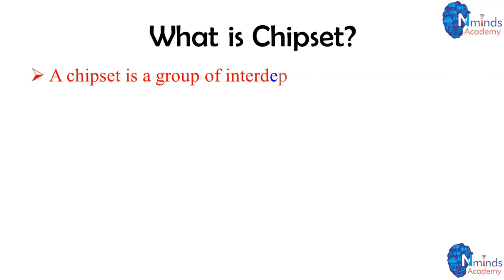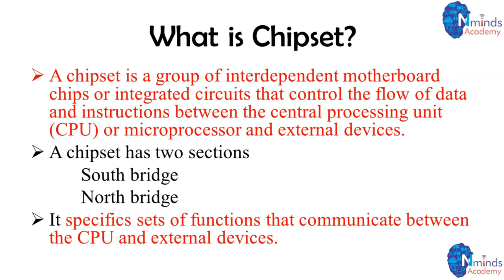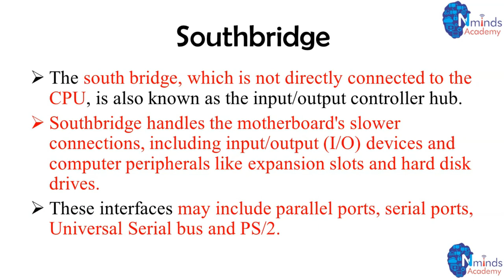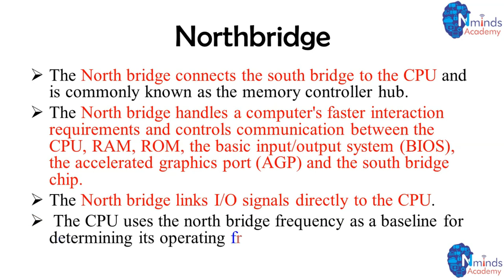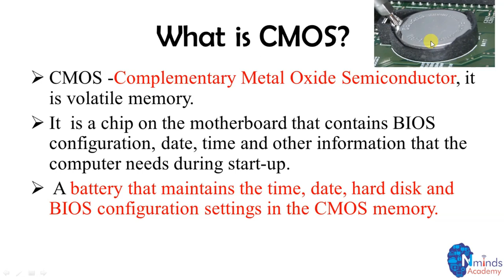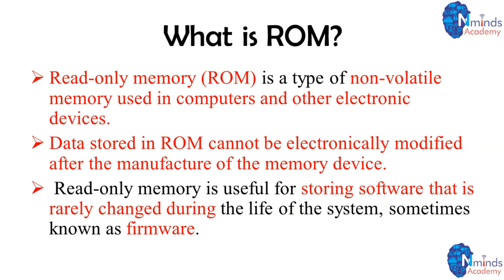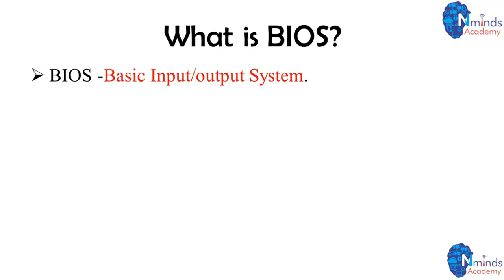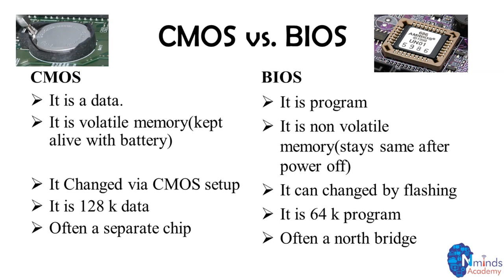9.What is Chipset,CMOS & ROM?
What is Hardware in Tamil?

In this tutorial,you will learn about what is hardware and how does computer hardware work?
In this tutorial I explained what is chipset,cmos and rom in computer hardware and functions of these chips.